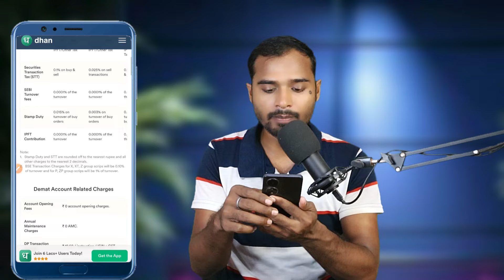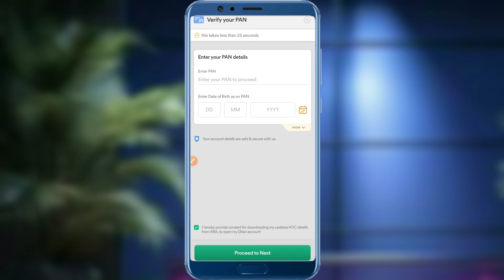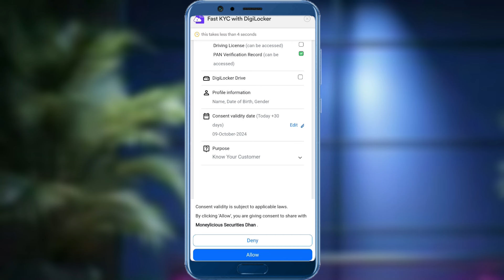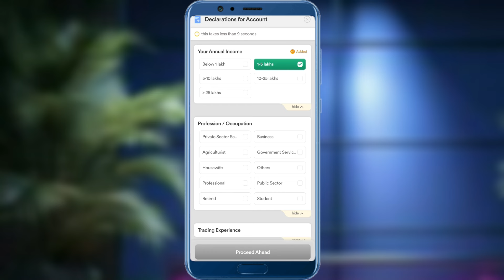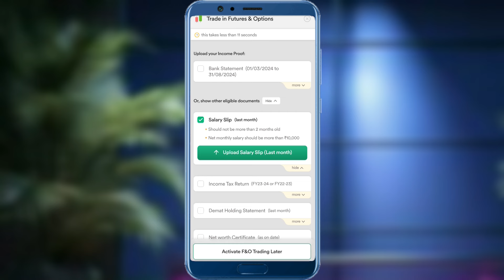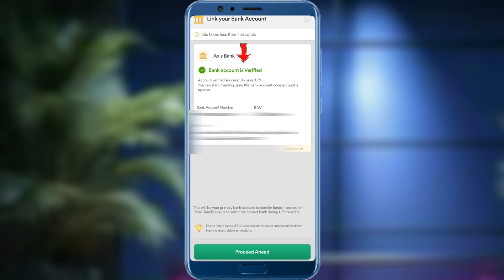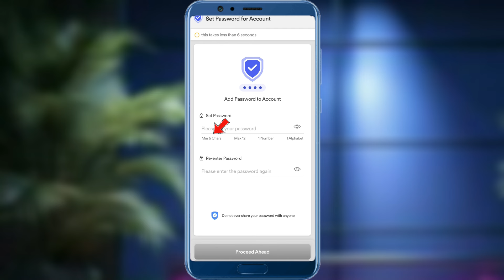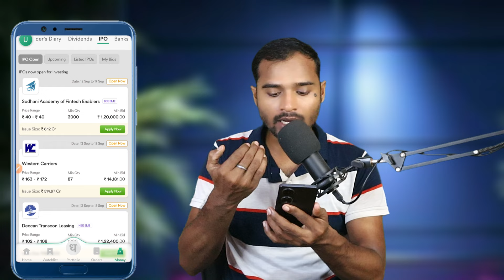Free Demat Account Kaise Khole | How to ope demat account in dhan app | Dhan app demat account open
indhinditech Free demat account kaise khole | how to open demat account | Dhan Refer Code - EQFZI66122
Refer Code - EQFZI66122
best demat account in india | demat account kya hota hai | free demat account | demat account kaise banaye | free demat account kaise khole | open demat account,best demat account

how to open demat account in dhan app

dhan account opening online
dhan account opening process
dhan account opening charges
dhan me demat account kaise khole
dhan app account kaise banaye
how to open dhan demat account